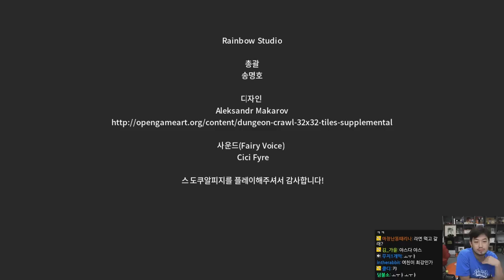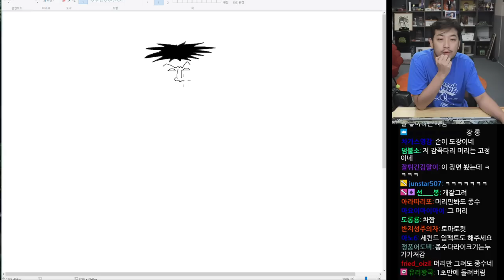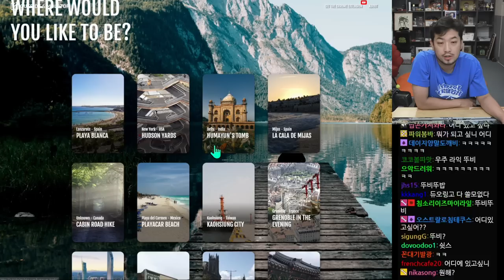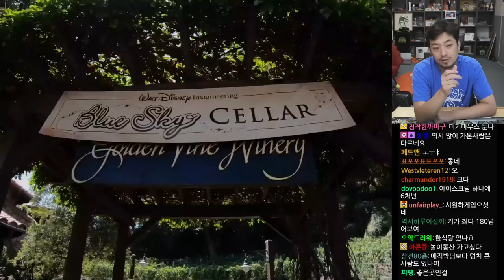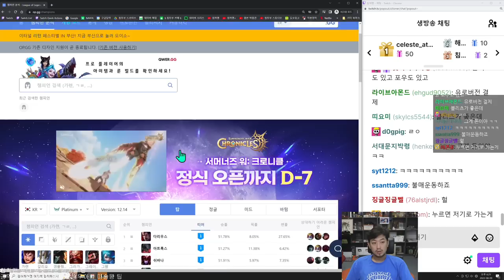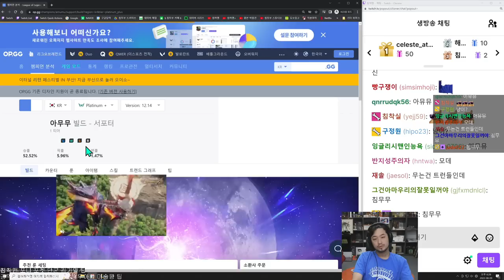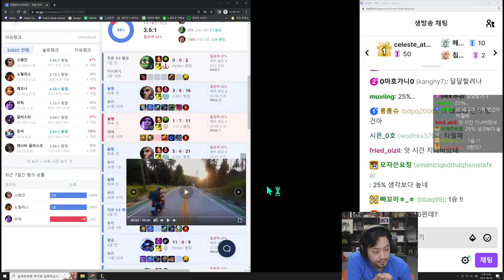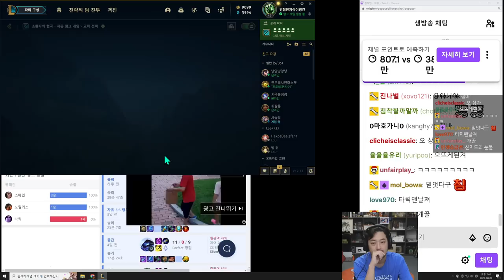2022년 08월 09일 | 스도쿠 RPG, 영상으로 해외 산책하기, 롤 자랭